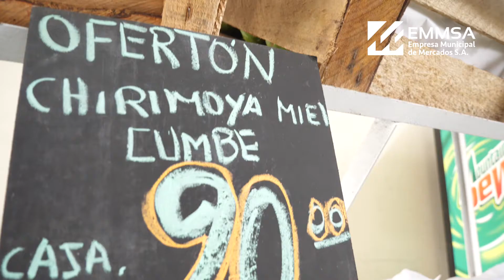Campaña "Comprando más ganamos todos"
Comerciantes del Gran Mercado Mayorista de Lima promueven las compras al por mayor, demostrando al público en general que pueden ahorrar hasta 100% si compran por sacos.